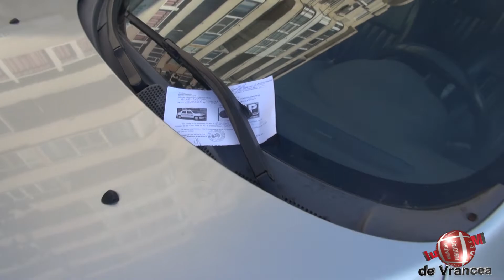Actiune Politia Locala